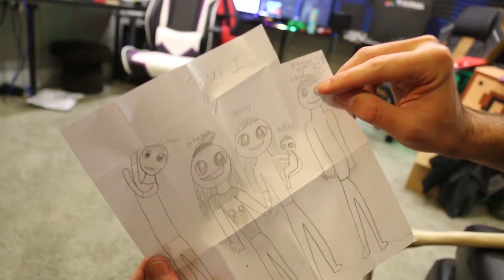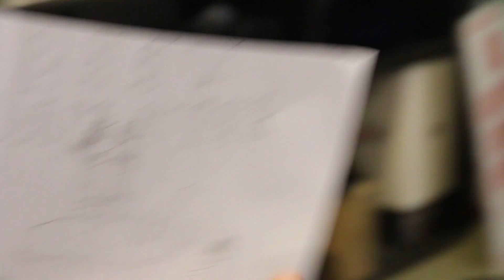Doing Your Crazy Ideas!!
Real talk, do you guys want to do stuff like this again?
Where you "build" the vlog?

Best We Don't Know Day Ever 319

So Shaun was busy filming some top secret stuff.
And left the vlog in Chicken, TheStephen, and Jenny's capable hands.
Only to have it procrastinated until 9:30 at night.
Oops.
SO WE ASKED YOU GUYS WHAT WE SHOULD DO
And it actually turned out pretty fun

Here's the camera gear:
Small Cam

*highfive*